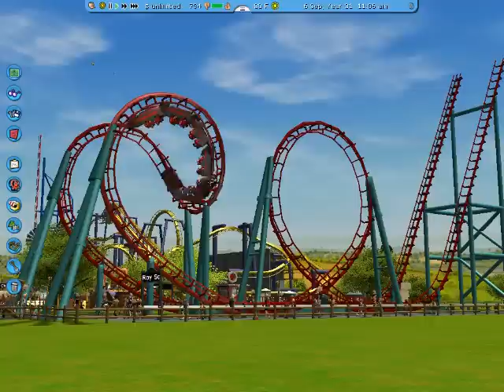A Tribute to Flashback at Six Flags Over Texas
This makes the third roller coaster to be removed from Six Flags Over Texas. At least this ride will get a new home for 2013, it will be relocated to Six Flags St.Louis as Boomerang. I've ridden this ride over 50 times in my and I'm gonna miss it.